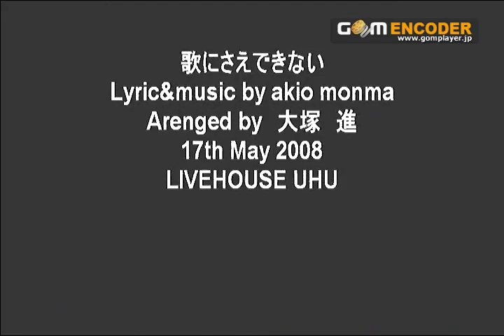大塚(Susumu Otsuka) 歌にさえできない(Hard to Sing these words)LIVE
Player談：門間氏が音楽活動休止前に残した「歌にさえできない」のrecording guitaristの大塚　進です。この思いを多くの人たちに伝えたいと思い、演奏しました。
instsruments,Guitaer:Terry'sTerry NO.309(aug.2007) Pickup:HIGHLANDER IP-2 Strings:Elixir NANOWEB Light 012-054 (BRONZ)